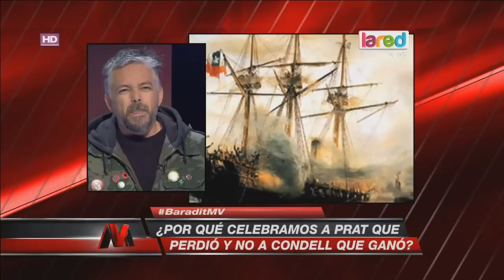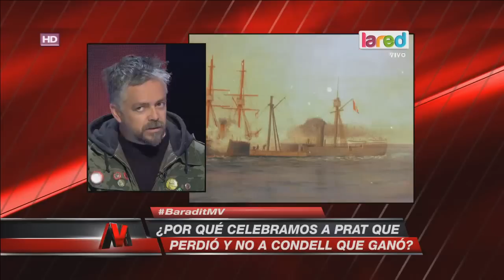¿Por qué Condell abandonó a Prat?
Jorge Baradit nos visitó en Mentiras Verdaderas